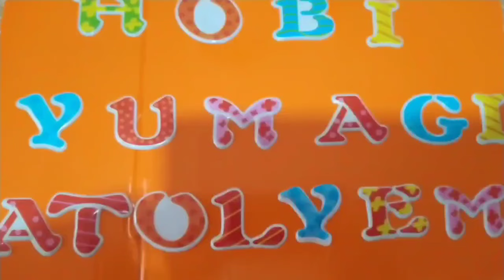FIRINDA PİRİNÇLİ TAVUK 🐔 KAPAMA(MUHACİR YEMEKLERİNİN EN LEZZETLİLERİNDEN BİRTANESİ)oven_baget rekipe